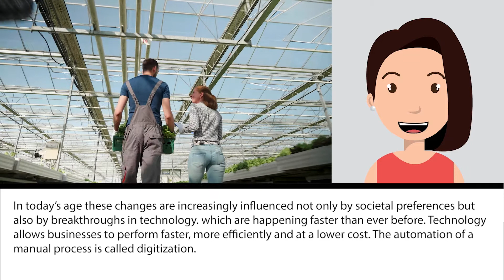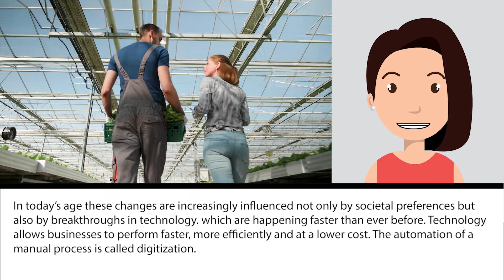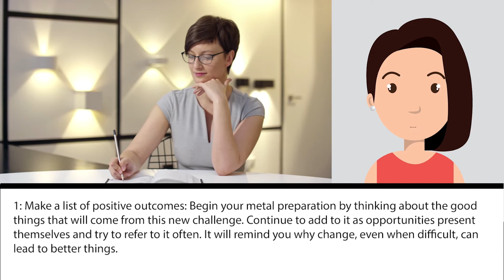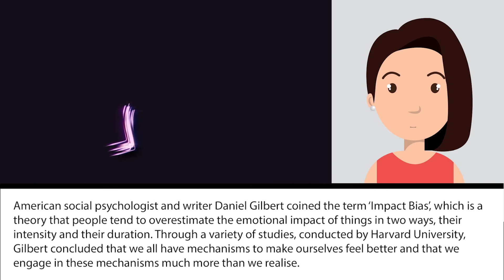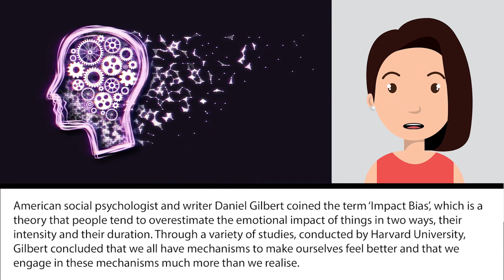Embracing and Managing Change - IGuide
Welcome to the IGuide Career Planning Toolkit of Resources. We are so glad you could join us! This video will focus on embracing and managing change. Today we are going to learn about how to prepare for change, how to deal with ongoing change  and how you can even benefit from such developments! in doing so our goal is to future proof your career. So, let's get started!